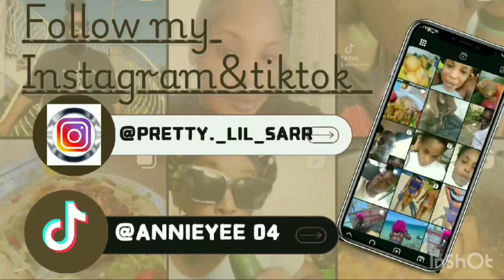Speedy recovery to king Ravi😔😇recover